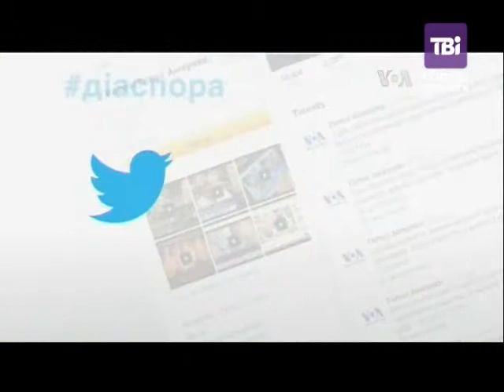"Час-Тайм" від 09.09.2014